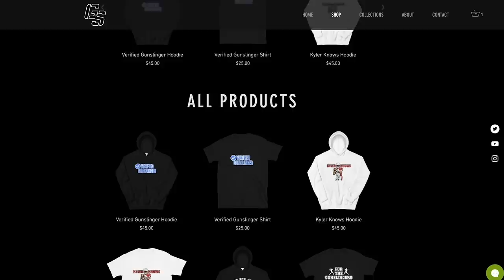II God's Timing II The Official Senior Highlights of Hampton Quarterback Deondre Francois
Hampton and Former FSU QB, Deondre Francois.